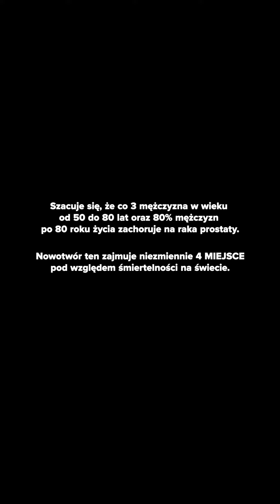A Ty, masz jaja?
"Szacuje się, że co 3 mężczyzna w wieku od 50 do 80 lat oraz 80% mężczyzn po 80 roku życia zachoruje na raka prostaty. Ryzyko zachorowania wzrasta wraz z wiekiem i dotyczy mężczyzn po 45. roku życia. Nowotwór ten zajmuje niezmiennie 4. miejsce pod względem śmiertelności na świecie. Coraz więcej wiemy na temat czynników mogących wpłynąć na rozwój choroby nowotworowej, jak również na temat profilaktyki i badań profilaktycznych. To właśnie w tym celu powstała kampania Movember, po polsku – Wąsopad."

Film powstał z inicjatywy Karola Bączkowskiego - ratownika medycznego,
bardzo aktywnego w social media.

W materiale udział wzięli (w kolejności występowania):
Karol Bączkowski

Montaż:
Łukasz Młynarz

2023